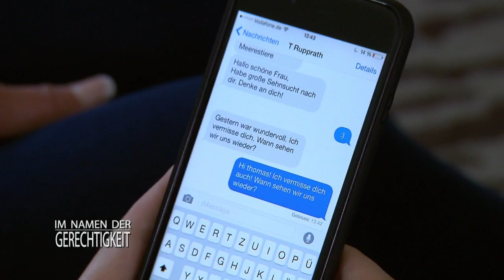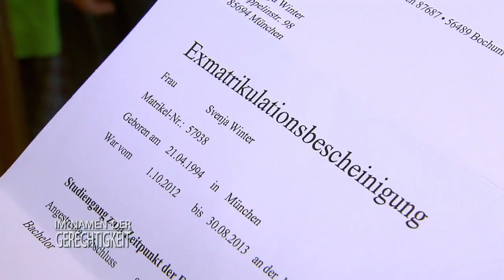Fataler Giftanschlag: Rabea schwebt in Lebensgefahr! 2/2 | Im Namen der Gerechtigkeit | SAT.1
Als Rabea Winter sich von ihrem cholerischen Ehemann Mario scheiden lassen will, droht er, ihr das Leben zur Hölle zu machen. Die 39-Jährige lässt sich davon aber nicht beeindrucken und bittet Isabella Schulien um Hilfe. Doch dann ist sie plötzlich tot...

Alle Fälle von SAT1 Im Namen der Gerechtigkeit im Abo